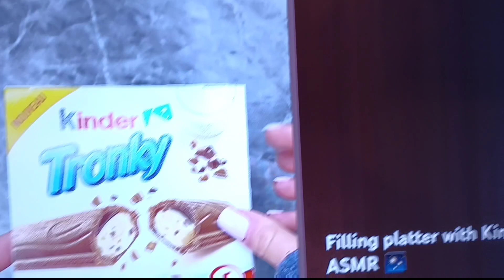13. februára 2024